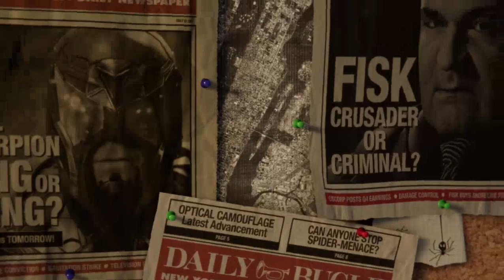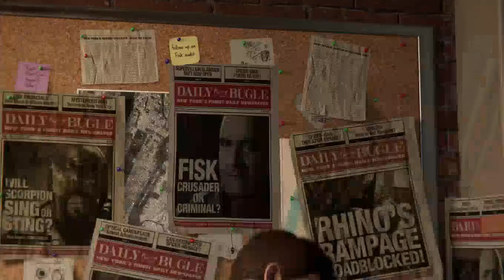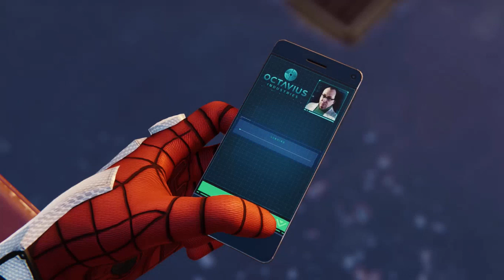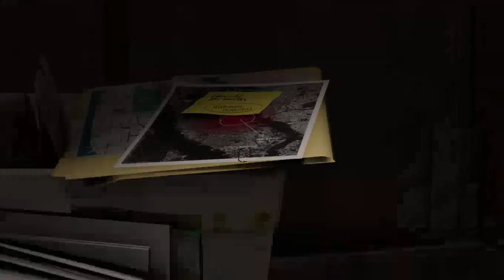PS4 Spider-Man Full Playthrough (Pt. 1)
The game was not finished due to my OBS crapping out.